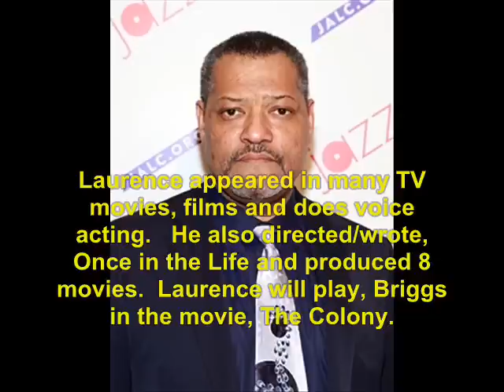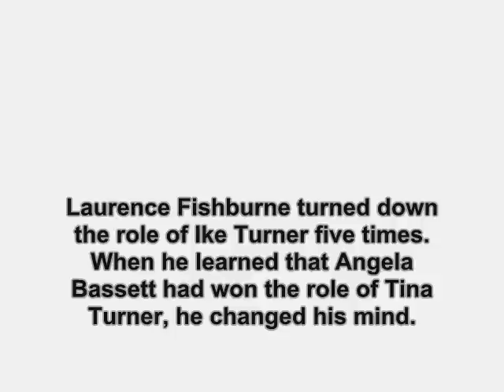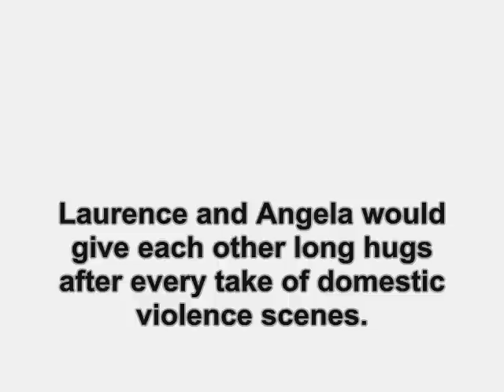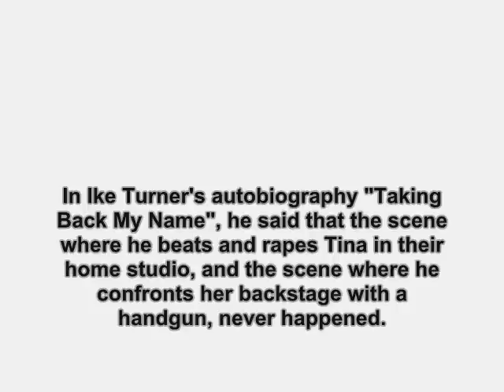What's Love Got to Do with It (1993): Where Are They Now?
find out what ever happen to the 1993 film, What's Love Got to Do with It.  No sound due to copyright.